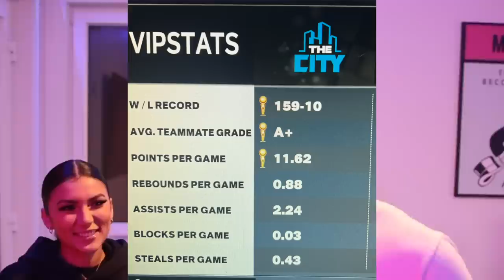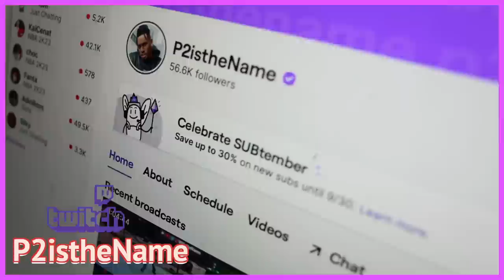1 SHOT = 1 👙 ON NBA 2k23 WITH MY CRUSH! Ft. Amber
1 SHOT = 1 👙 ON NBA 2k23 WITH MY CRUSH! Ft. Amber. SPICY!